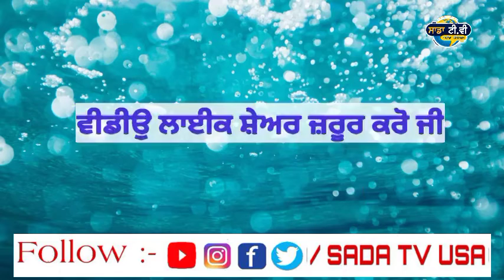ਵੱਡੀ ਹਸਤੀ ਦੀ ਹੋਈ ਮੌਤ । Punjab news live । Punjabi news live । Punjab news today। Punjabi news today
punjabi khabra।
punjab news।

1.kisan protest
2. lakha sidhana
3. Lakha sidhana live
4. kisan protest live
5. kisan protest Delhi
6. support farmer
7. farmer protest
8. kundli border
9. tikri border
10. shinghu border

kisan
kisan news
farmers protest
kisan protest
akali dal
bjp
congress
 politics
ajj diyan khabra
punjabi khabra
punjabi khabra today
global punjab
punjab news
punjabi news
 news
latest
viral
news today
 punjab
punjabi
today news
 today
latest news
 latest punjabi news
 live news
news live
 uk news
 usa news
canada news
global

punjab curfew
lockdown
 punjab
news
punjab news
latest punjabi news
breaking news
news today punjab
news headlines
modi news
online news
ਖਬਰਾਂ
punjabi news